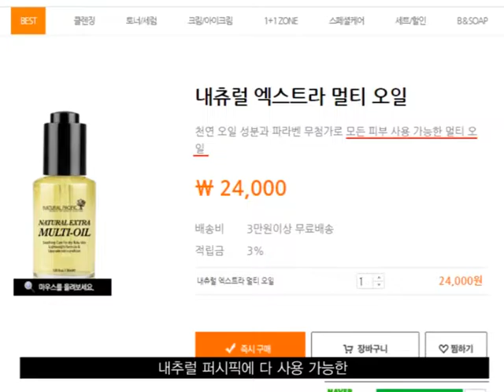[내추럴퍼시픽] 건조하고 추운겨울! 멀티오일로 보습강화하자~~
이름처럼 활용도 높은 멀티오일을 바디/헤어/페이스등
건조한 부위 어디든 발라주세요~